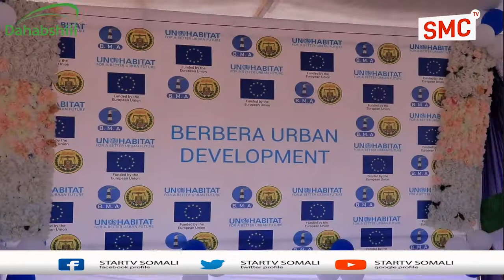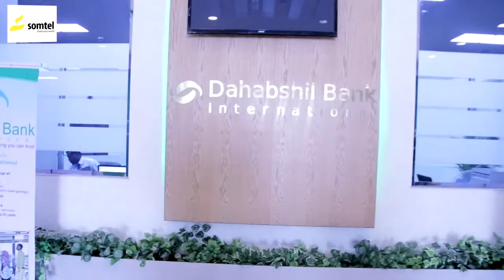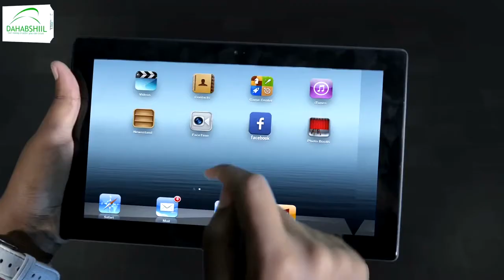Mashruuc midowga yurub maalgalinayaan oo xeebta batalaale Ee Berbera laga dhagax dhigay